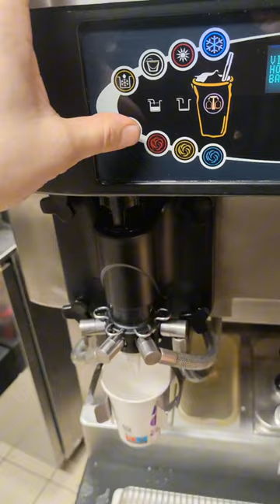Repair combination freezer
Upon arriving at the restaurant, a Shake machine in operation despite no Shake or ice cream sales taking place. The hoppers were filled with mixes. I drained the mix into a bucket to replace the Shake side agitator.
Regarding the ice cream side, while inspecting the Shake machine panels, I noted the bitter motor rotating counterclockwise. I swapped the second and third power wires to correct this. Subsequently, I discovered that the mix pump was not functioning properly. After cleaning it and replacing worn-out red circular rubber seals with spare seals from the restaurant, I rinsed the air filters.